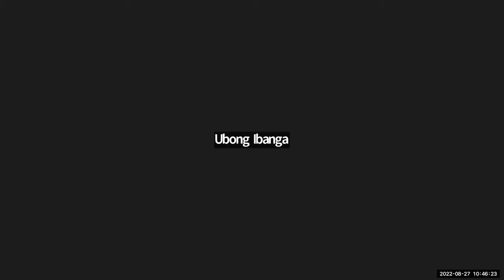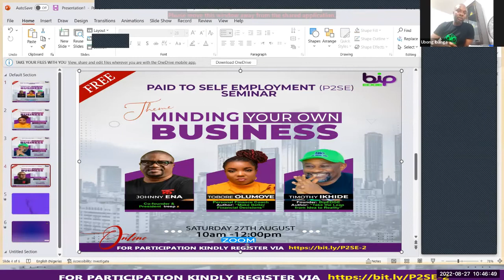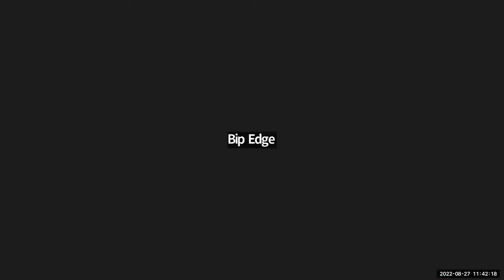Minding your own Business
Paid to Self Employment Seminar (P2SE 2)
Speakers:
Tobore Olumoye
Johnny Ena
Timothy Ikhide